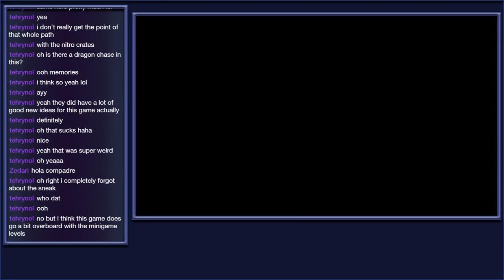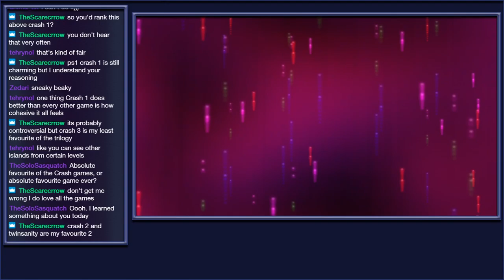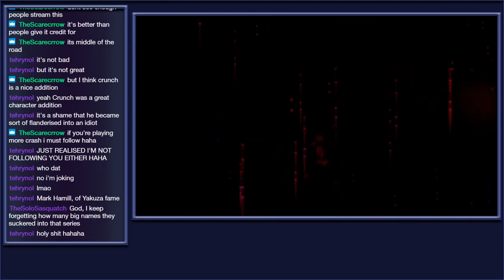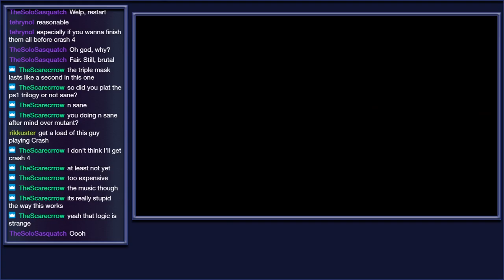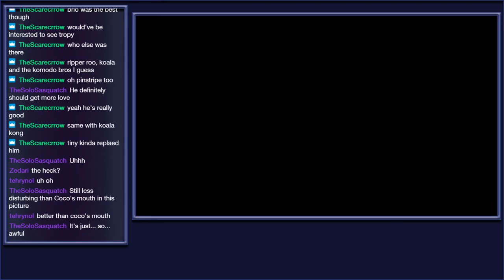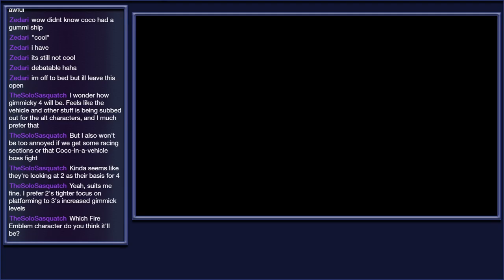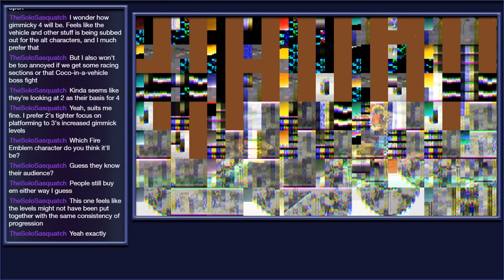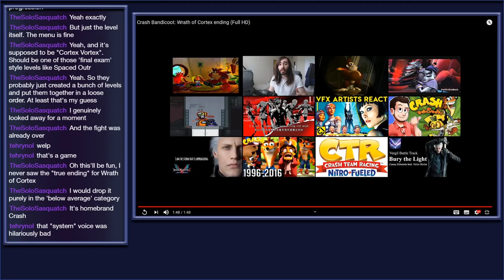Cai Marathons: Crash Bandicoot - Crash Bandicoot: The Wrath of Cortex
Moving out of the golden era of Crash Bandicoot, we get to the first Crash game on the 6th generation of consoles.